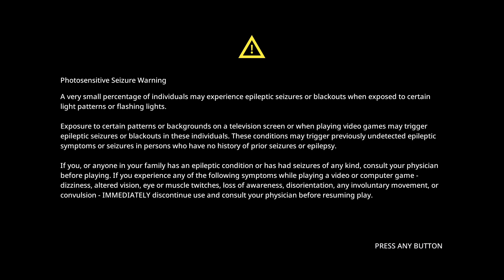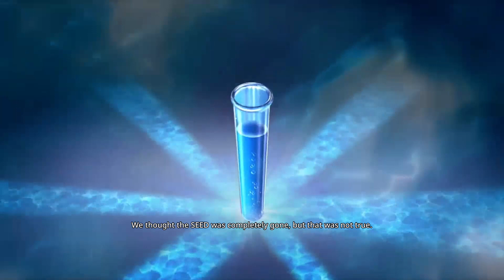Gun grave gore